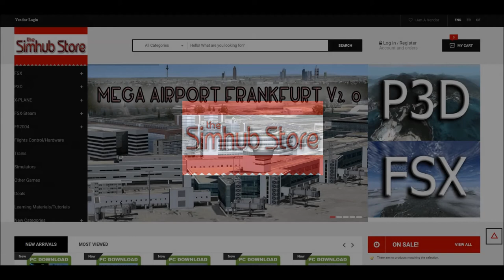REALWORLD SCENERY - 3D - 2017 HONG KONG and SHENZHEN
FSX FLIGHTS! presents the latest REALWORLD SCENERY - 3D - 2017 Our newest products include NIGHT LIGHTING, BUILDINGS and VEGETATION. Finally Photo-Real Scenery with nightlighting and 3D autogen objects, placed in the footprints of the real groundscape, using open street map data.